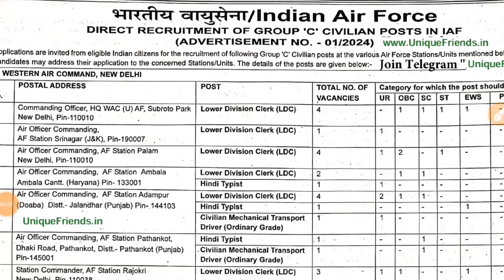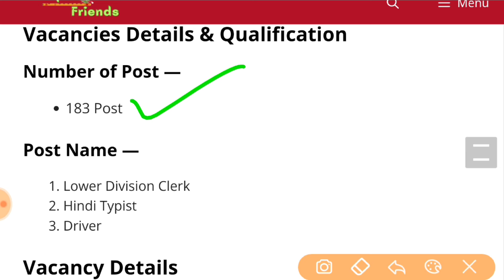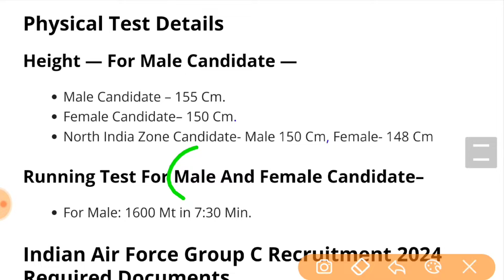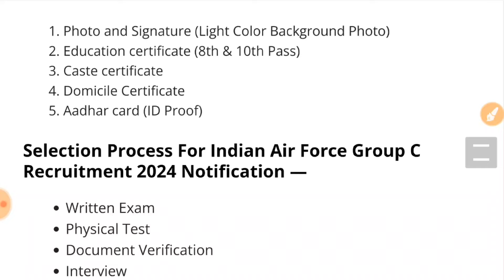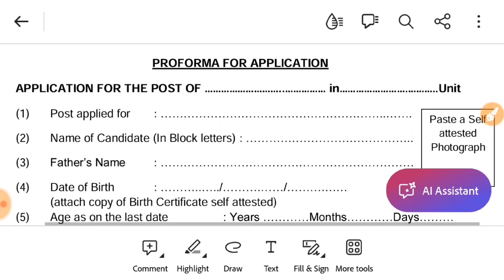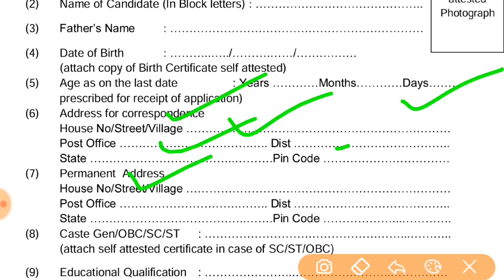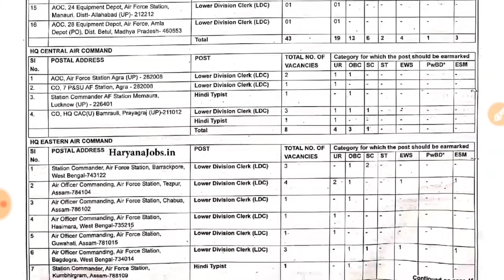Air Force Group C Rally Recruitment 2024 Notification | Air Force New Vacancy | Bharti August Jobs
Air Force Group C Rally Recruitment 2024 Notification | Air Force Group C New Vacancy 2024 | Bharti August Jobs 2024 | 10th Pass

Air Force Group C recruitment 2024 malayalam
Air Force Group C recruitment 2024 form fill up
Air Force Group C recruitment 2024 tamil
Air Force Group C recruitment 2024 telugu
Air Force Group C recruitment 2024 kannada

About This Video:
Indian Air Force Group C Recruitment 2024: Indian Air Force has invited online application for the Lower Division Clerk, Hindi Typist, Driver (LDC) Civilian Transport Driver, Cook, Carpenter Notification on its official website. Check Indian Air Force Notification 2024 application process, age limit, Eligibility, Vacancy Details, Exam Pattern qualification and other details here.

The Indian Air Force Group C Civilian Posts in IAF has released the latest notification for the recruitment of Lower Division Clerk, Hindi Typist, Driver etc. Eligible Candidates can apply Offline Form for the Airforce Recruitment 2024 from the website Download Application and Notification for Send Dully Self-attested Given below.